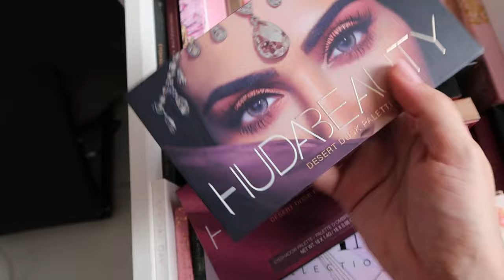makes IGUAIS em ROSTOs DIFERENTEs c/ embalagens PRETAS ft. Je Roese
Já percebeu como é dificil copiar uma maquiagem da internet? Eu e a Jessica Roese separamos nessa colaboração uma make igual em rostos diferentes para vocês verem tecnicar, produtos e muita informação para vê que a mesma maquiagem se comporta diferente em cada tipo de rosto, e o desafio da vez foi fazer tudo isso usando somente maquiagens com embalagens pretas se liga no resultado!

Este vídeo é uma colaboração com a @Jeroese

Lista de produtos usados no vídeo:
Em breve... Aguarde

•♦•  BRUNA LIMA  •♦•
CEP: 2430971
QUAL O MEU TOM?
BASE:
• MAC Studio finish NC20/NC25
• VULT Alta cobertura HD B20
• VULT Base fluída COR:04
• RUBYROSE Natural Look NUDE2+BEGE4 (MISTURINHA)
• TRACTA Média cobertura COR03
• MAYBELLINE Super Stay 24 hours NUDE LIGHT

FASHION MAKEUP
Cupom 7%off : BRUNALIMA

FASHIION MAKEUP LOJA
End. Rua Carlos de Sousa Nazaré, 241 (rua cruzamento com a rua 25 de março, proximo ao shopping 25) -Centro - São Paulo
Funcionamento:
Seg a Sex 8:00 às 16:30
Sáb: 8:00 às 13h

CUPOM: BRUNALIMA15

CUPOM: BRUNALIMA

CUPOM:  BRUNALIMA